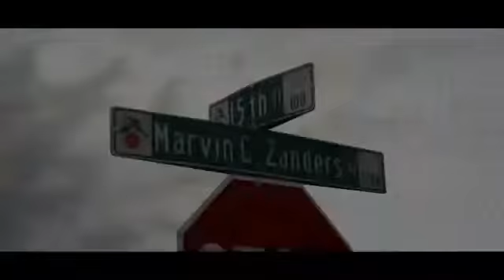pthrogllc ScootaPrince D4TP SG400 indie label apk407 indiemusic supportlocal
Up & Coming Artist out of Apopka,Fl
Pth.R📀G.LL©️.ThaRealA.TV
~Ap🌐pka, Fl.🍊County
St🛑p The Vi🚫lence Amongst Family